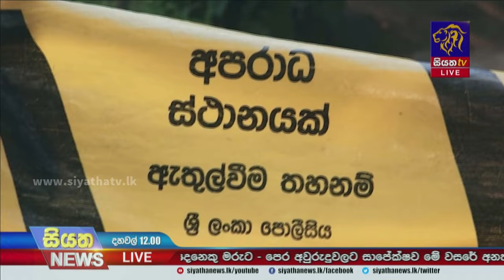පොළොන්නරුවේදී 17 හැවිරිදි තරුණියකට වෙඩි | Siyatha News